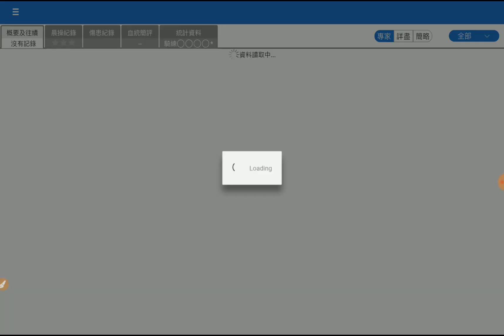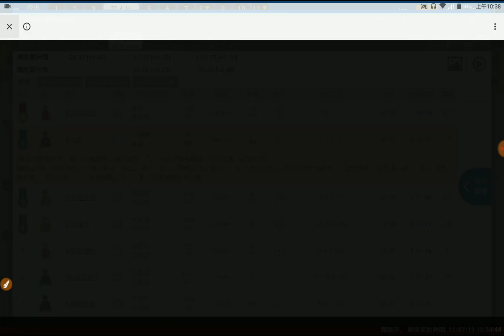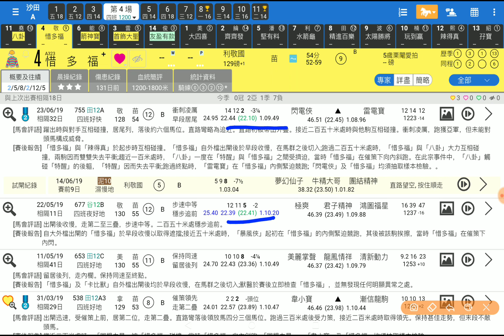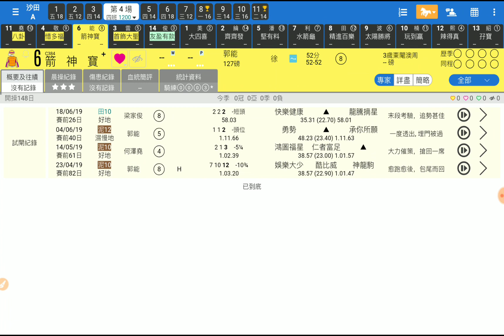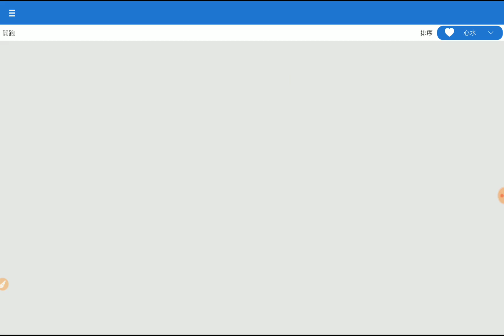賽馬精選 第4場 八卦 上仗勁蝕 「波仔」2019-07-14